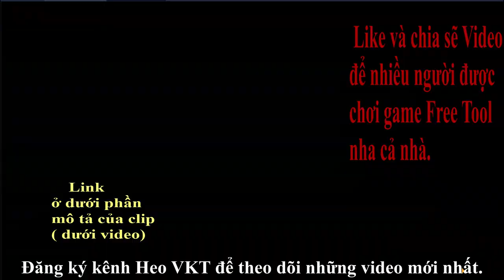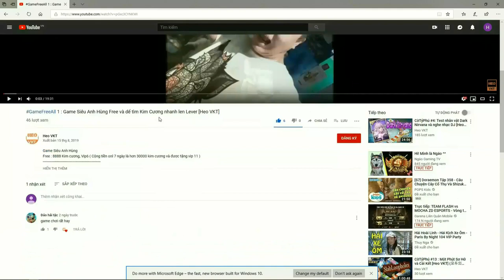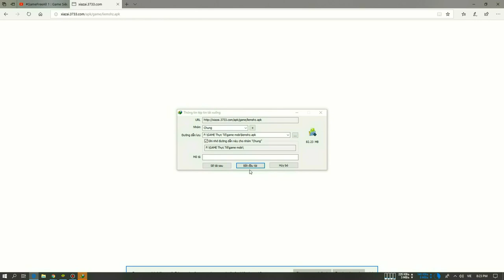GameFreeAll 52: Game Chibi Anh Hùng Tool GM (Android) |Free Vip + Free KNB + Free Tool GM [HeoVKT]